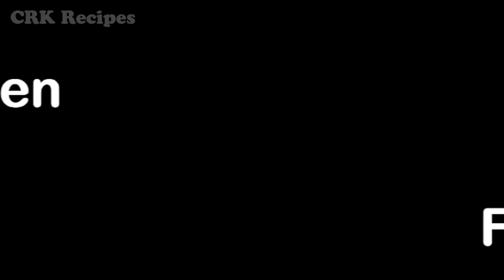Cocoa Powder Cookies | कोको पाउडर कुकीज़ | Microwave/Oven Cookies | Tea Time Snacks | CRK Recipes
Welcome to **CRK Recipes**! 🍪✨
Today, we're baking a delightful treat that's perfect for any tea time or snack break—**"Cocoa Powder Cookies | Microwave/Oven Cookies | Tea Time Snacks | CRK Recipes"**. These cookies are rich, chocolaty, and incredibly easy to make, whether you use a microwave or an oven.

In this video, we’ll guide you through the process of making these delicious cocoa powder cookies from scratch. We start by mixing our dry ingredients: flour, cocoa powder, baking powder.  This mix forms the foundation of our cookies, giving them their classic chocolate flavor and perfect texture.

Next, we cream together butter and sugar until light and fluffy. This step is crucial for achieving that melt-in-your-mouth texture. We then add in a touch of vanilla extract and an egg to bind everything together. The aroma of vanilla mixing with cocoa is simply irresistible!

Once our wet ingredients are well combined, we gradually add the dry mixture, stirring until a smooth dough forms.
Now comes the fun part—shaping the cookies! Roll the dough into small balls, place them on a baking tray, and gently press down to flatten. If you’re using a microwave, cook the cookies on high for about 1-2 minutes. If you prefer the oven method, bake at 180°C (350°F) for 10-12 minutes until the edges are set. Your kitchen will be filled with the delicious scent of freshly baked cookies.

Let the cookies cool for a few minutes before enjoying. They’re perfect with a cup of tea or coffee, or even as a sweet treat on their own. These cocoa powder cookies are sure to become a family favorite!

We’d love to hear your thoughts and any variations you try, so please share in the comments below!

😉Khal - CRK Recipes
☺️Moj - @crk_recipes
😊Hipi - CRK Recipes